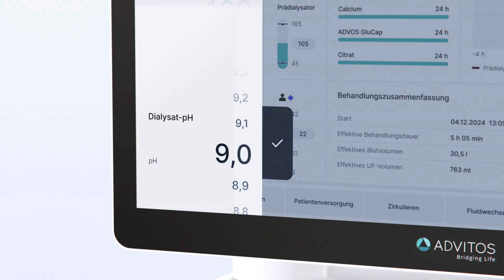ADVITOS GmbH: Next Level Blood Purification - ADVOS BK300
Die neue Generation ADVOS BK300 bietet eine einzigartige Plattform an, die vollintegrierte extrakorporale Blutreinigungstherapien mit einer Behandlungsdauer von bis zu 72 Stunden (RRT - Nierenersatztherapie) ermöglicht.